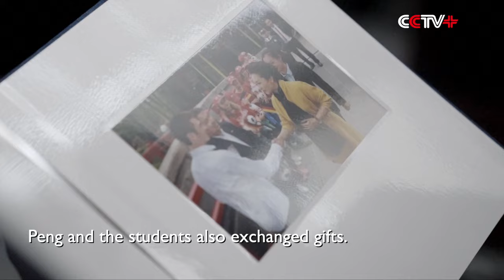Peng Liyuan Meets German Students, Teachers in Beijing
Peng Liyuan, wife of Chinese President Xi Jinping, met with representatives of students and teachers from the Chinese Choir of the Burg Gymnasium, a German high school, at Beijing No. 35 High School on Thursday.